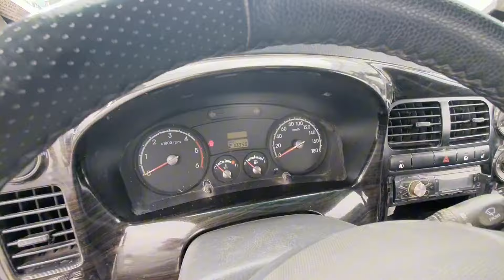KIA BONGO HYUNDAT PORTER NARXLARI NAMANGAN MASHINA BOZORI